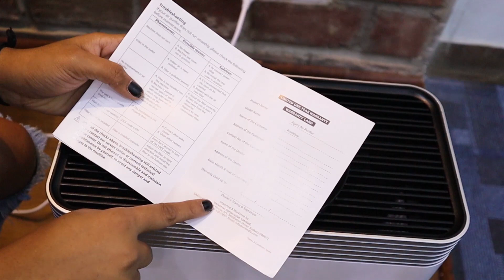BestAirPurifier2019 Agaro Air Purifier Unboxing, Review & Comparison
🎁This video is all about Agaro Purewave Air Purifier.

📲In this video you will see the Unboxing , Review & Price of this Air Purifier.

Watch ahead our full video to know full details.😊